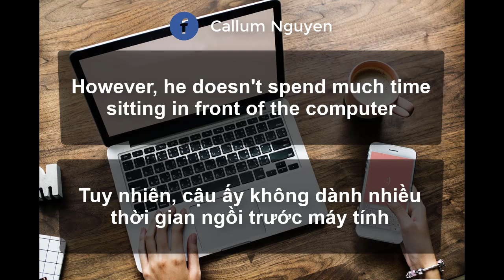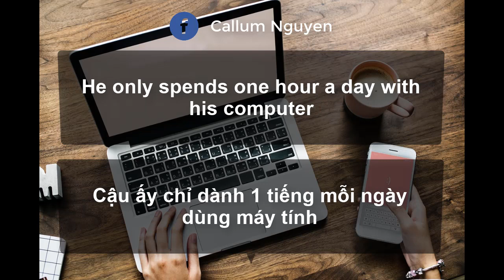Bài 3 Computer| Học nghe 1 phút mỗi ngày với Callum Nguyen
Bạn có thể đăng ký khóa học online Phát âm chuẩn & Luyện nói hay Tiếng Anh của mình (Nguyễn Cảnh Tuấn) trên 3 siêu thị khóa học là
1. Unica (có học thử FREE)
Nếu có thắc mắc hoặc góp ý, vui lòng inbox mình qua Facebook Callum Nguyen
Và đừng quên ghé thăm website luyện nghe miễn phí của mình tại